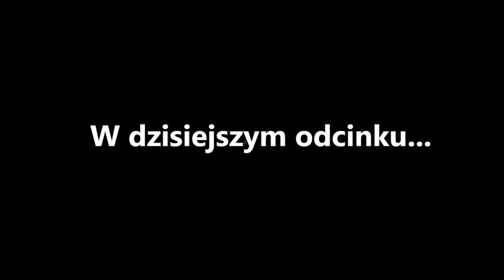NIE WIERZĘ ŻE SIĘ ZGODZILI 😱 GOŚCIE SPECJALNI 👥🏪 LEGO SKLEP FIRMOWY W MIKROSKALI 40305 | Recenzja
Chyba NAJLEPSZY ODCINEK NA MOIM KANALE?! Każdy chciałby mieć w swoim domu LEGO Store. Swój własny LEGO store, LEGO shop. Zestaw Sklep LEGO idealnie wypełni lukę w Waszym mieście. Każdego dnia będziesz mógł kupić nowy zestaw LEGO, klocki z Pick a Brick, zestawy okolicznościowe lub stworzyć LEGO minifigurkę.

Dzięki za każdego SUBA. JESTEŚCIE WIELCY. Teraz idziemy po ❤️ 10.000 ❤️ SUBSKRYPCJI. Bądź częścią mojego kanału ❤️ Budujemy SUPER SPOŁECZNOŚĆ fanów LEGO 🔥🔥🔥

Chcesz wspomóc mój kanał? Z góry dzięki ❤️